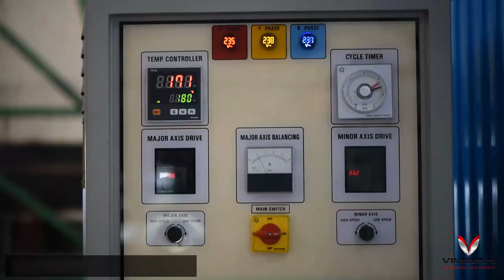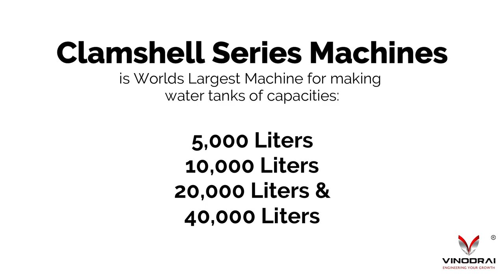World's largest Clamshell Series of Biaxial Rotational Moulding Machine (upto 40,000ltr water tanks)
Vinodrai Engineers has pioneered in introducing India's first Clamshell range of rotational moulding machines for manufacturing high capacity tanks. These machines can manufacture horizontal as well as vertical tanks between capacities from 5,000 liters to 40,000 liters efficiently. These machines are designed to assure uniformity of wall thickness of the products regardless of skill of the operator. Clamshell machine is highly suitable for making large rotational moulded products like portable toilets, Septic tanks and shape other than round. So Rock and Roll is no more option.

HIGHLIGHTS OF THE CLAMSHELL RANGE
 ~ Highly Productive and Fuel efficient
 ~ Negligible Rejections
 ~ Suitable for making multi-layer insulated tanks
 ~ Environment friendly closed oven with forced air circulation
 ~ Low installed Kilo watts
 ~ Less dependent on Labor
 ~ Consistent product quality
 ~ Hydraulics hood lifting arrangement up to CS-10000
 ~ Fuel Efficient technology for large Rotational Molded Tanks 5,000 liters to 40,000 liters.